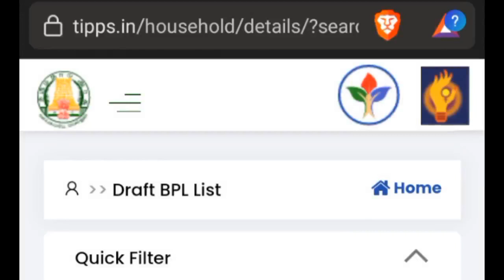ரேசன் அட்டைக்கு குடும்ப தலைவிக்கு ₹1000 உரிமைத்தொகை லிஸ்ட் வந்தாச்சு | Ration card news tamil